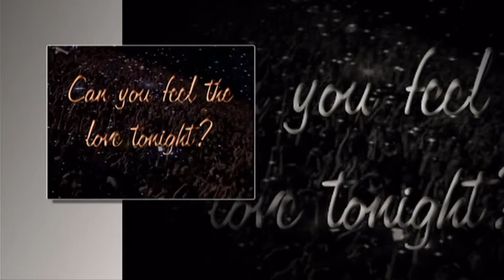Toshe, Can You Feel the Love Tonight ♥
ТЕ САКАМЕ СИТЕ!
Povodom 5. oktobra, dana kada je Tose odrzao spektakularni 'oprostajni' koncert na Gradskom stadionu u Skoplju.